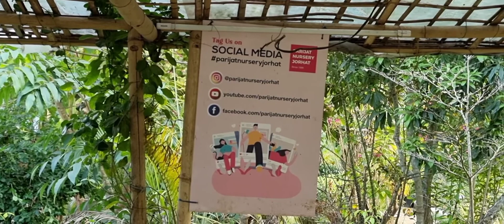Plant Nursery Tour | PARIJAT NURSERY JORHAT | UPPER ASSAM OLDEST NURSERY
parijat nursery in Garmur Road, Jorhat is a top player in the category Plant Nurseries in the Jorhat. This well-known establishment acts as a one-stop destination servicing customers both local and from other parts of Jorhat. Over the course of its journey, this business has established a firm foothold in it’s industry. The belief that customer satisfaction is as important as their products and services, have helped this establishment garner a vast base of customers, which continues to grow by the day. This business employs individuals that are dedicated towards their respective roles and put in a lot of effort to achieve the common vision and larger goals of the company. In the near future, this business aims to expand its line of products and services and cater to a larger client base. In Jorhat, this establishment occupies a prominent location in Garmur Road. It is an effortless task in commuting to this establishment as there are various modes of transport readily available. It is known to provide top service in the following categories: Plant Nurseries.

Products and Services offered:
Parijat Nursery in Garmur Road has a wide range of products and / or services to cater to the varied requirements of their customers. The staff at this establishment are courteous and prompt at providing any assistance. They readily answer any queries or questions that you may have. This establishment is functional from 8:00 - 18:00.

flower,pot,nursery plant horticulture,seed,plant nursery,parijat nursery,parijat nursery jorhat,parijat,sunder,gardening,home,kitchen,tools,rose,assam,guwahati